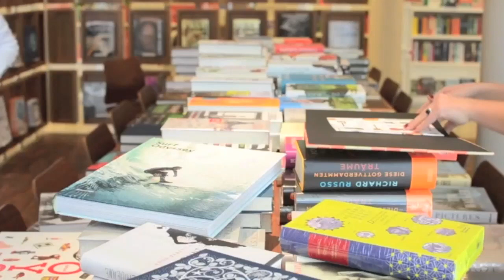stories! Quickie// "1 Wolf, 2 Hunde, 3 Schlüpfer" von Dorothée de Monfreid// Bobby Beurich empfiehlt